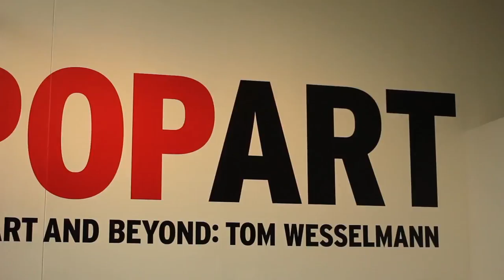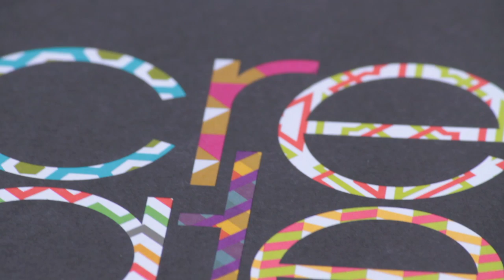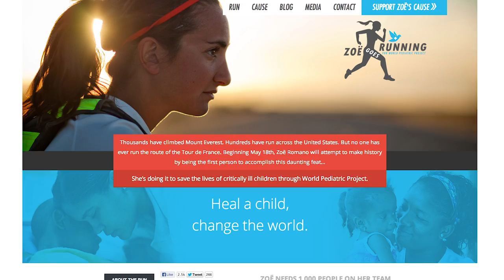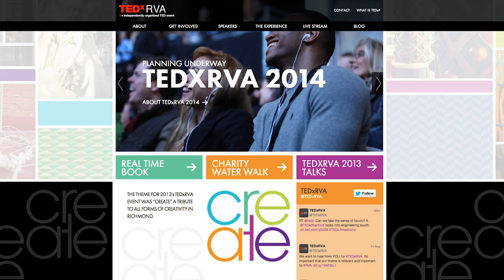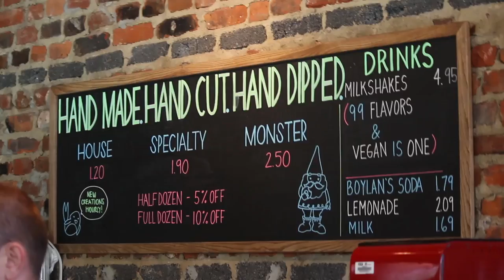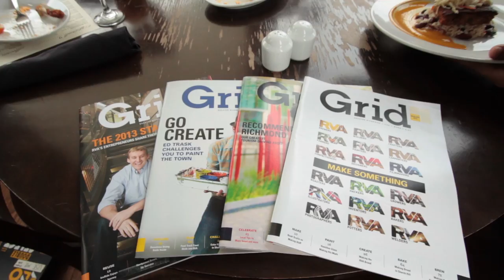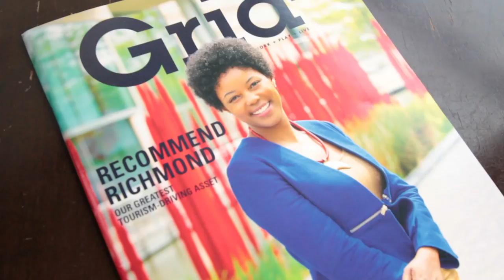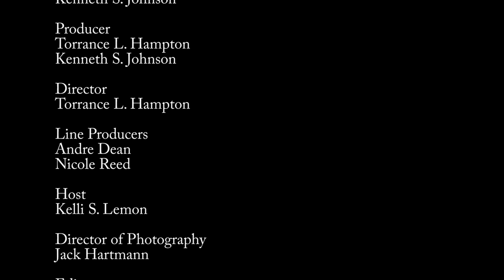RVA Grooves Season 2 / Episode 9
Today on RVA Grooves I get a chance to chat with two of the key visionaries behind TEDxRVA.  I then head to Sugar Shack where I experience the new RVA Donut craze! And I end the day with a fabulous dinner at Roosevelt and talk with the publishers of GRID magazine.  RVA Grooves - All Things Arts & Culture!